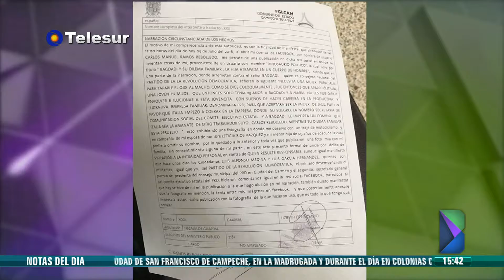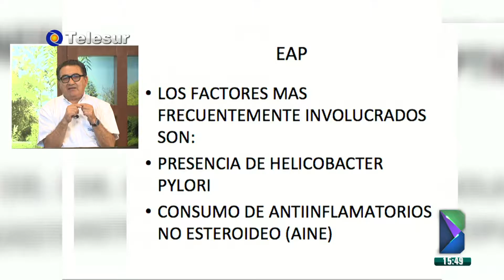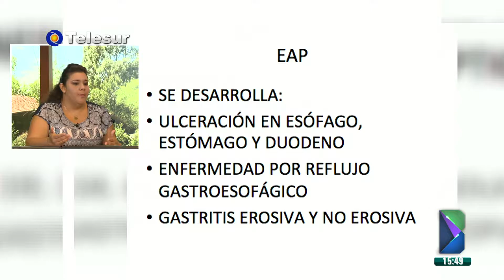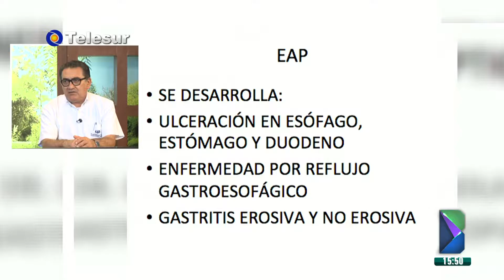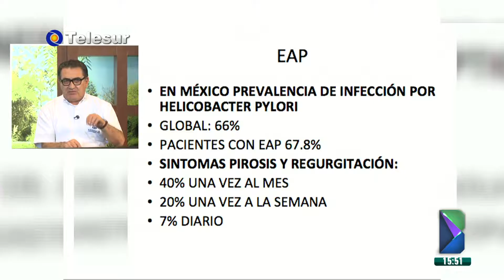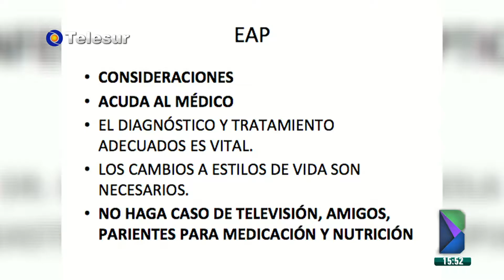La Barra 7 de julio de 2016 (Parte 2)